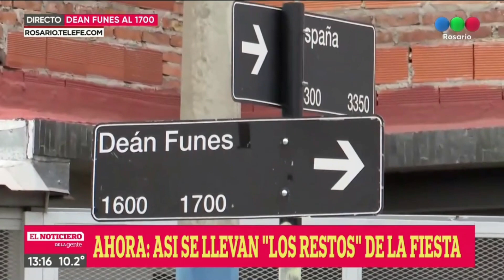Fiesta clandestina y descontrol - Telefe Rosario